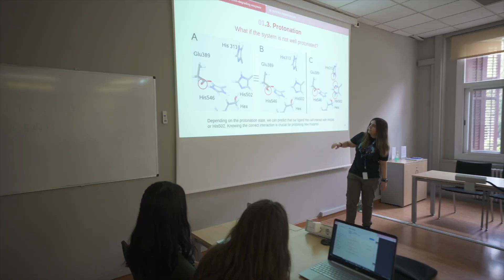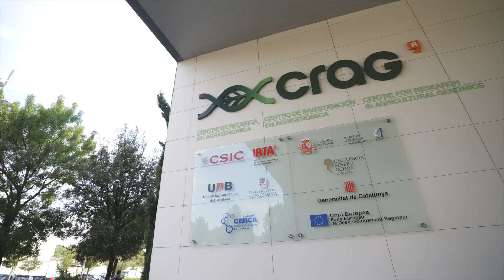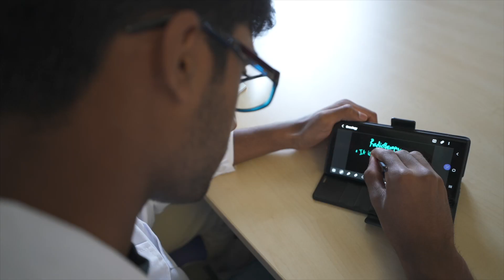BIYSC 2023 | Barcelona International Youth Science Challenge - A Life-Changing Experience!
Are you ready to embark on a journey of a lifetime? Join us at BIYSC, where young minds from around the world converge to explore the frontiers of science, technology, engineering, and mathematics (STEM). 🚀

At BIYSC, we believe in the power of curiosity and imagination. Our mission is to empower the next generation of innovators, thinkers, and problem solvers by providing an immersive and transformative learning experience.

🔬 Unleash Your Potential:
Get ready for hands-on workshops, mind-boggling experiments, and engaging activities that will expand your horizons and deepen your understanding of cutting-edge scientific concepts.

🧠 Learn from Visionaries:
Interact with world-renowned scientists, researchers, and experts who are pioneers in their fields. Gain insights, ask questions, and be inspired by their remarkable journey of discovery.

💡 Foster Lifelong Connections:
Forge lifelong friendships with like-minded peers from diverse cultures and backgrounds. Collaborate, exchange ideas, and build a global network that will support your future endeavors.

🌇 Experience the Beauty of Barcelona:
Immerse yourself in the rich culture, history, and beauty of Barcelona, one of Europe's most vibrant and captivating cities. Create memories that will last a lifetime as you explore this enchanting metropolis.

🎓 A Life-Changing Adventure:
BIYSC is more than just a program; it's a life-changing adventure that will shape your future and open doors to endless opportunities.